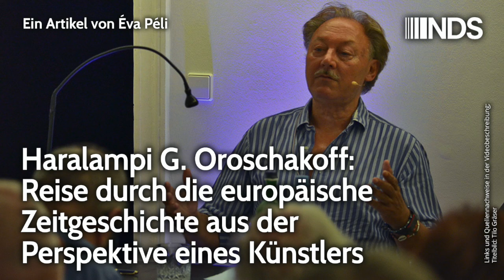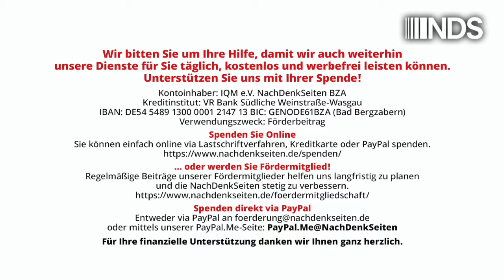H.G. Oroschakoff: Reise durch die europäische Zeitgeschichte aus der Perspektive des Künstlers | NDS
Haralampi G. Oroschakoff: Reise durch die europäische Zeitgeschichte aus der Perspektive eines Künstlers
 | Éva Péli | NachDenkSeiten-Podcast | 19. Oktober 2024

„Unabhängig davon, welchen historischen Bezug sie auch immer behält, bleibt die Emigration ein Versehen des Schicksals“, schreibt der renommierte Maler und Schriftsteller Haralampi G. Oroschakoff in seinem Lebensroman mit dem Titel „Das Lächeln des Emigranten“. „Wer als Fünfjähriger aus seiner Welt herausgerissen und in eine andere Art zu fühlen, zu denken und zu leben eingeführt wird, als sei sein Geborenwerden am alten Ort ein Zufall gewesen, wird niemals mehr das Gefühl los, dass es so, wie er ist, sich bewegt und spricht, irgendwie nicht richtig ist.“ Ein Bericht von Éva Péli.

Artikel veröffentlicht am: 19. Oktober 2024 um 12:00
Autor: Éva Péli (Gastbeitrag)
Sprecherin: Ala Goldbrunner
Titelbild: Tilo Gräser

Éva Péli ist gebürtige Ungarin und lebt seit 2010 in Berlin. Bis Februar 2022 arbeitete sie anderthalb Jahre als Korrektorin, Lektorin und Autorin für das Nachrichtenportal Sputnik News Agency (SNA). Sie schreibt und übersetzt für Online- und Printmedien, hauptsächlich zu Themen Mittel- und Osteuropa, insbesondere Ungarn und Russland. Éva Péli ist promovierte Sprachwissenschaftlerin, nach ihrem Lehramtstudium für Deutsch und Russisch als Fremdsprachen in Ungarn studierte sie von 1997 bis 2003 in Moskau. Anschließend arbeitete sie bis 2010 in Spanien und in Großbritannien.

NDS NachDenkSeiten Podcast NDSPodcast, NDS, NachDenkSeiten-Podcast, NDS-Podcast, Audio-Podcast, Kultur und Kulturpolitik, Veranstaltungshinweise/Veranstaltungen, Abwanderung, Deutsche Einheit, Flüchtlinge, Kunstfreiheit, Alexander Neu, Political Correctness, Sowjetunion, Zensur